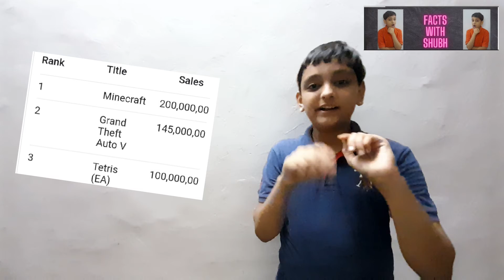Most Selling Video Game Till Today | आज तक का सबसे ज्यादा बिकने वाला वीडियो गेम | Facts With Shubh